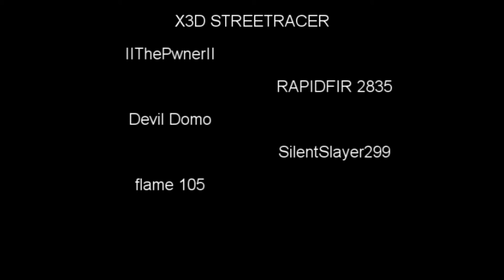.:Halo 3 Map:. Chambers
ATTENTION: PLEASE READ

Map made by: The Reaper X2

I did not develope/own Bungie's/Microsoft's Halo 3 game and was made using Halo 3's Theater mode for pure entertainment purposes.